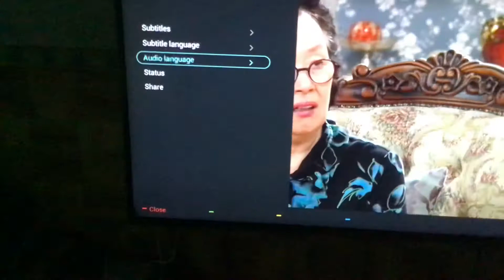Audio in. Hannel U